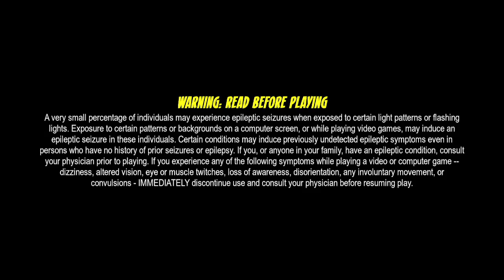me trying to fix my obs sorry